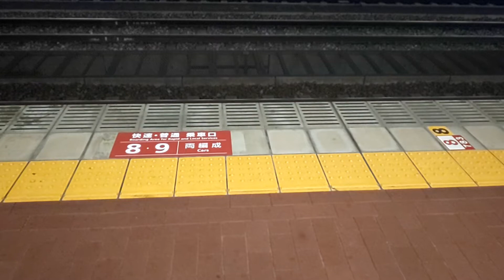【博多駅案内放送】普通竹下行発車放送